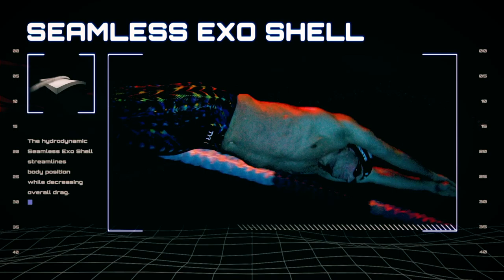Swim Poll of the Week: 35% Believe Ryan Lochte Will Make His Fifth Olympic Team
Had the Tokyo Olympics gone off as scheduled in 2020, Ryan Lochte would have been 35 during the Games and turned 36 the day after swimming was concluded. In 2021, Lochte will be 36 during Olympic swimming, with his 37th birthday approaching. If he were to qualify for the Olympics, he would be the oldest male swimmer to ever represent the United States. The only other 36-year-old man to swim for the U.S. at the Olympics was Jason Lezak, who was still three months shy of his 37th birthday when he swam one prelims relay at the 2012 Olympics in London.

Already, Lochte is the oldest man to compete in a distance longer than a 100 at the Olympics, from his 2016 Games appearance. Typically, swimmers gravitate away from long, grueling events and towards sprints as they get older, but Lochte never established himself as a dominant force in any 100-meter races. So that meant the old standby events, and in recent years, it’s only been in the 200 IM that Lochte has been able to gain any traction.

Lochte has competed just a handful of times since the COVID pandemic shut down the country in March 2020. On one of those first occasions, at the U.S. Open in November 2020, Lochte told the Associated Press, “This is probably going to go down as the worst meet that I’ve ever had.” He added, “When I get back home, I’m going to start turning it up again,” implying that his training still was not at the level he desired.

In the 200 IM, he has only broken 2:00 once, swimming a 1:59.72 in March. He swam a 2:00.90 in prelims of the event at the Mission Viejo Pro Series meet last week, good for the third-fastest qualifying time, and then, in his final tune-up for Olympic Trials, Lochte swam a 2:01.28 in the prelims at the Atlanta Classic before again scratching finals.

In other events, Lochte has not posted any times that would indicate he can get close to Olympic qualification. He has been a member of the U.S. men’s 800 free relay at four straight Olympics, but he has not broken 1:50 in the 200 free this season, so a run at an 800 free relay berth for the Olympics seems unlikely. So as far as Lochte and Tokyo, it’s 200 IM or bust.

And at the same time as Lochte has struggled, his competition in the 200 IM has flourished. Michael Andrew has the top time in the country in the 200 IM this year with his astounding 1:56.84 from the TYR Pro Swim Series in Indianapolis, and at the Atlanta Classic, 2017 world champion Chase Kalisz won the 200 IM in 1:57.52, and Andrew Seliskar finished second in 1:58.06. Carson Foster, meanwhile, swam a 1:58.27 at the Longhorn Aquatics Elite Invite, and Trenton Julian, Kieran Smith, Abrahm DeVine and Jake Foster all own faster season-best times than Lochte.

What does Lochte have in the tank? He’s still the world record-holder at 1:54.00, but any time close to that realm is implausible. Will he be in the 1:55-range by Trials? Possible, but recent results suggest that’s unlikely. 1:56? More reasonable, but given the impressive 200 IM times posted in recent weeks around the United States, it’s unlikely that would be sufficient to qualify for Tokyo.

Historically, Phelps and Lochte have completely dominated the 200 IM, and the two men combine to hold the 16 fastest performances in history. But the 1:55 range has become much more crowded in recent years. Kalisz has been as quick as 1:55.40 (good for sixth-fastest all-time in the event). Andrew has shown promise but has yet to put together a world-classg 200 IM at a major meet. Can another man from that crowd of young IMers break through? The powers-that-be in American swimming should hope so: producing just one world-class 200 IM in more than a decade would be a lousy outcome.

Lochte, despite all his issues of the past several years, could still bolster his legacy one more time and qualify for yet another Olympics. He could swim his fastest performance since 2015, maybe break into that 1:55-range and earns himself one last Olympic hurrah. That would be a feat worthy of celebration.

But if Lochte can only manage an effort in the 1:56-high or 1:57-low range and that is sufficient to qualify for Tokyo, that would mean no young swimmer had stepped up and posted a truly Olympic-worthy performance. As magnificent an accomplishment as it would be to see Lochte qualify for his fifth Olympics, such an outcome would represent an unsatisfactory result for the world’s premier swimming nation, if the past-his-prime 36-year-old can defeat America’s rising talent to qualify for Tokyo.